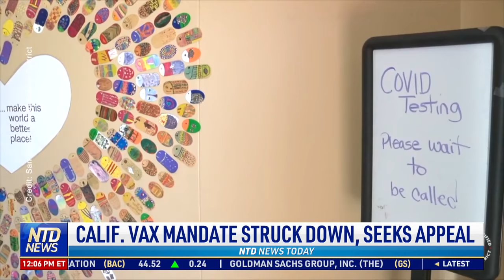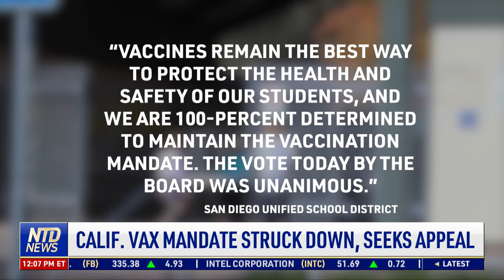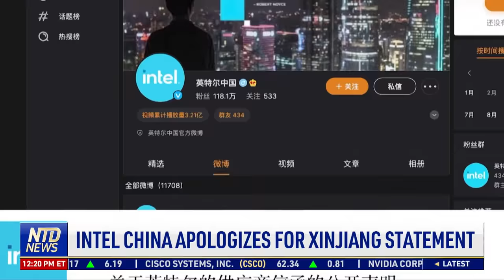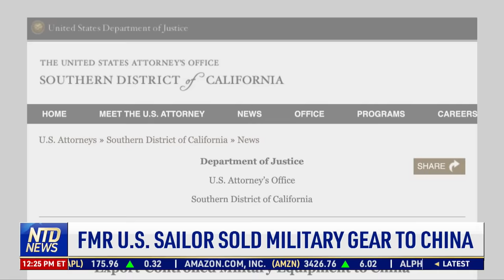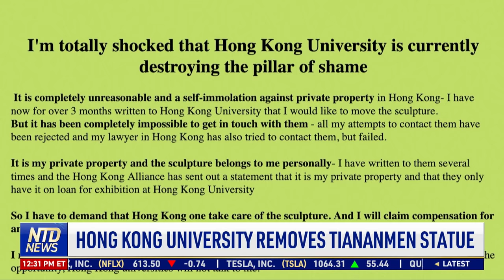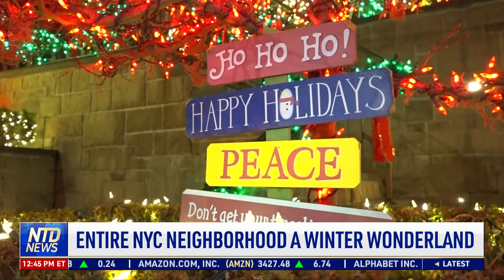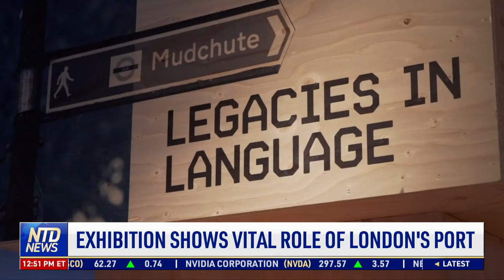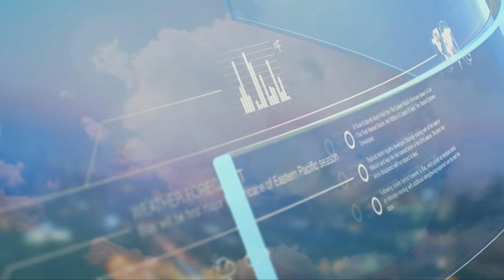Congresswoman Carjacked at Gunpoint; Staffer for VP Harris Tests Positive | NTD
00:00 NTD News Today—12/23/2021
00:43 Weekly Covid-19 Cases Up 25%: CDC Director
02:03 NYC Limits Hospital Visitations
03:01 DC to Require Vaccination Proof
03:16 Staffer for VP Harris Tests Positive
04:11 Omicron Complicates Christmas Travel
05:45 Calif. Vax Mandate Struck Down, Seeks Appeal
07:49 Biden: Facing Trump Increases Odds of Running
08:48 Congresswoman Carjacked at Gunpoint
09:24 Exxon Plant Burns After Possible Explosion
10:12 School Plans Slow Reopening After Shooting
10:57 Military Landlord Balfour Beatty Fines $65M
11:47 NYC Mayor: Times Square Event Set to Go Ahead
12:39 NYC Bans Natural Gas in New Buildings
15:43 Mexico Provides Buses for Migrant Caravan.
17:15 Intel China Apologized for Xinjiang Statement
18:32 Ex-NY Times Reporter Sues Twitter Over Ban
19:34 Elon Musk Sits Down With the Babylon Bee
22:21 Fmr U.S. Sailor Sold Military Gear to China
24:14 China Bans Christmas Celebrations Over Covid
25:10 Xi'An City Under Lockdown as Virus Cases Rise
27:50 Hong Kong University Removes Tiananmen Statue
29:26 South Korean Small Business Owners Protest
31:50 Ancient Christian Ring Found in Shipwrecks
34:01 Recreating Nativity Church's Medieval Music
36:04 NASA to Launch New Space Telescope: Christmas
40:05 Entire NYC Neighborhood a Winter Wonderland
41:45 Designer Christmas Trees in Russian Festival
43:43 Exhibition Shows Vital Role of London's Port
47:59 Pulitzer Prize Memoir Hits Big Screen